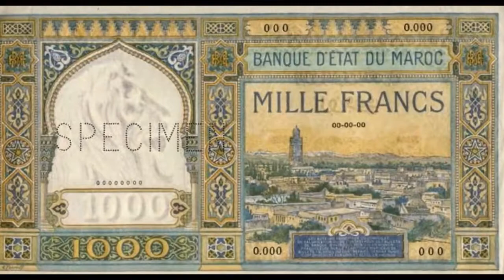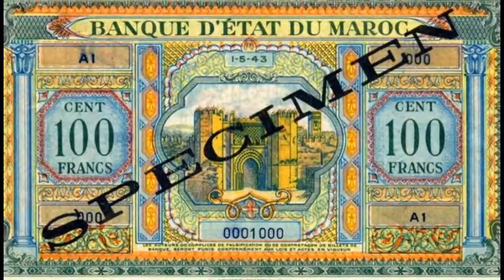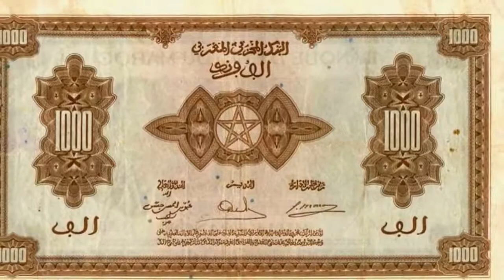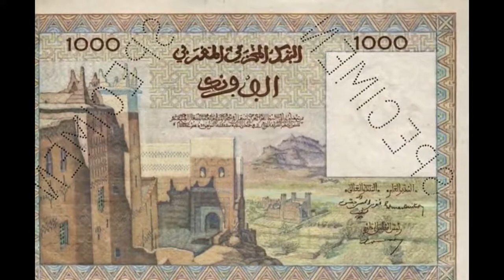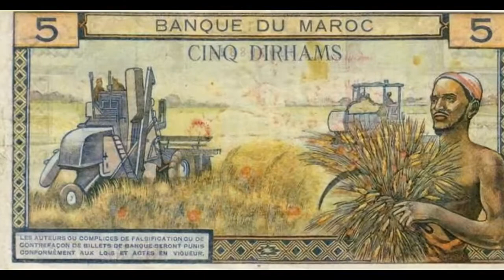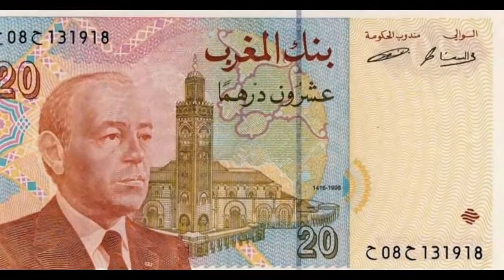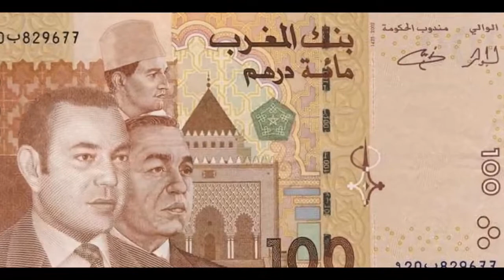Billets de banque du Maroc depuis 1920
Avant 1881

Pièce en bronze valant 4 falus (1290 hégire : 1873, 28 mm) frappée à Fèz sous Mohammed IV (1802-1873), sultan du Maroc.
Le dirham est le nom d’une ancienne monnaie qui circulait, outre au Maghreb, sur le pourtour sud de la Méditerranée et jusqu'en péninsule arabique : son nom est dérivé de la drachme grecque. C'est cette dernière monnaie qui a d'abord été utilisée par les commerçants arabes, puis vers la fin de viie siècle, sous le califat d'Abd al-Malik, la pièce fut transformée en monnaie islamique avec citation religieuse, nom et effigie du souverain. Le dirham a été frappé dans de nombreux pays méditerranéens, y compris en Al-Andalus, ce qui explique qu'il ait pu servir de monnaie en Europe entre les Xe et XIIe siècles, notamment avec la république de Venise.